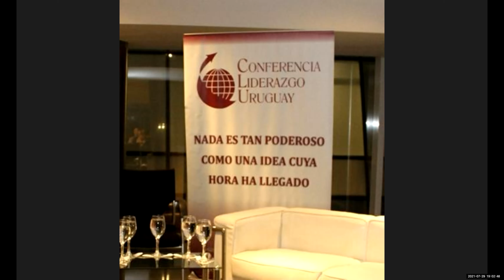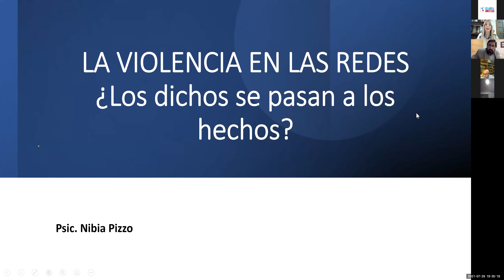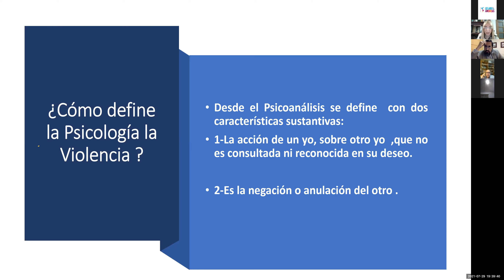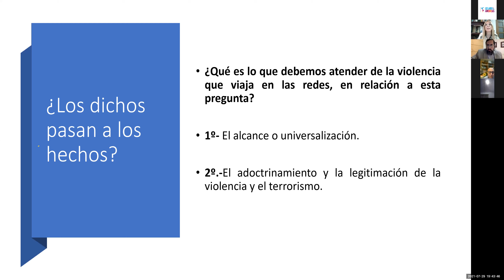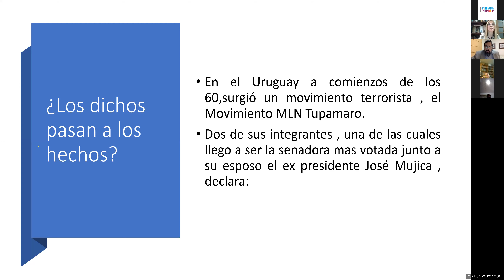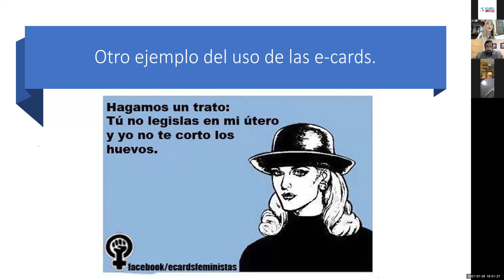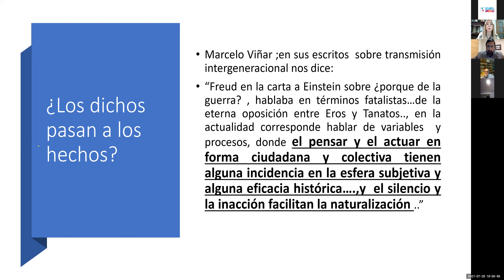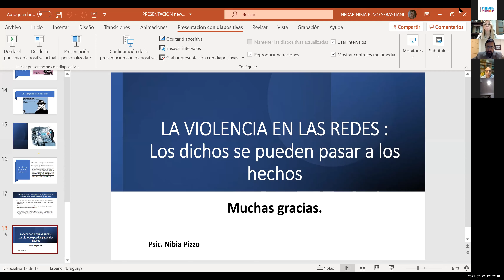La violencia en la redes